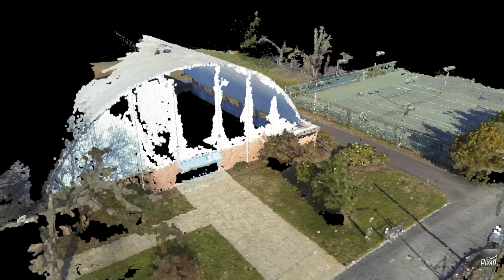Clark field house render. Aerial mapping test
My first test of aerial mapping.
Using a gopro 3 on my quad.
made using a demo of pix4d.